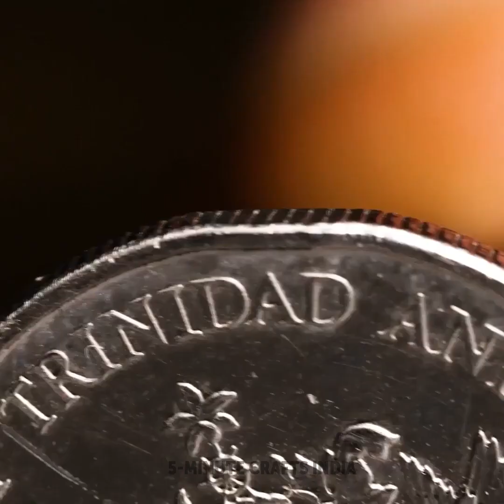आम से सिक्कों से तैयार की गई बेहद खूबसूरत सी चीजें!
0:13 – शानदार फोन केस बनाना सीखें
3:35 – खूबसूरत सी अंगूठी बनाना सीखें
6:35 – सिक्के से बनी अंगूठी
12:16 – खूबसूरत सी ज्वैलरी बनाना सीखें
12:51 – कूल सा ब्रसलेट